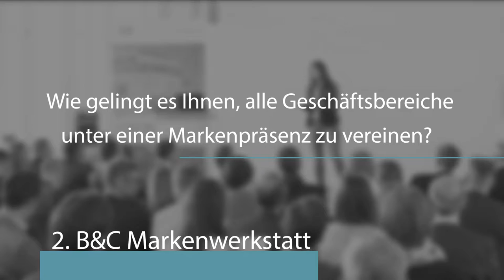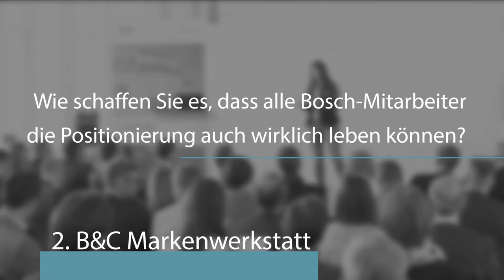Bosch: Peter Feldmann über das (Er-)Leben einer Markenpositionierung im Konzernunternehmen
Bosch ist ein deutsches Unternehmen, das mit unterschiedlichsten Geschäftsbereichen auf der ganzen Welt vertreten ist. Wie gelingt angesichts dieser Vielfalt ein einheitlicher, starker Markenauftritt?

Peter Feldmann, Vice President Markenmanagement und Markenkommunikation bei der Robert Bosch GmbH gibt im Interview mit BIESALSKI & COMPANY Aufschluss darüber und erklärt, weshalb eine einheitliche Markenpräsenz für Bosch so wichtig ist. Außerdem erzählt er, was Bosch unternimmt, damit alle Mitarbeiter die Markenpositionierung auch wirklich leben und sie so für externe Zielgruppen erlebbar machen. Ob und wie dabei „Begeisterung“ gelebt und dadurch erlebbar wird? Sehen Sie selbst!

Peter Feldmann about living and experiencing the brand positioning in a group company

Bosch is a German company, which is represented worldwide with various business units. Taking this variety into account, how does Bosch succeed in creating a consistent and strong brand image?

In the interview with BIESALSKI & COMPANY, Peter Feldmann, Vice President Brand Management and Brand Communication at Robert Bosch, provides information about this topic and explains why a consistent brand presence is particularly important for Bosch. In addition, he tells us what Bosch undertakes to make sure all employees truly live the brand so that it can be experienced by external target groups. Is “Fascination” lived and experienced? If so, how? Watch the video and find out!

Would you like to be informed regularily about brand news?